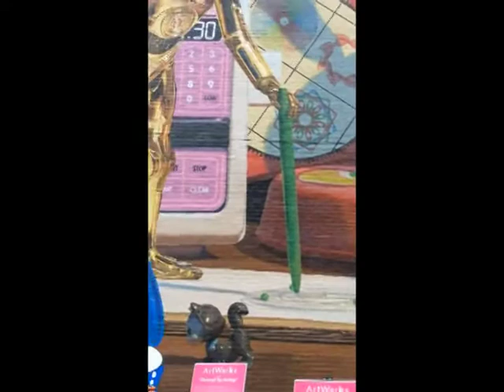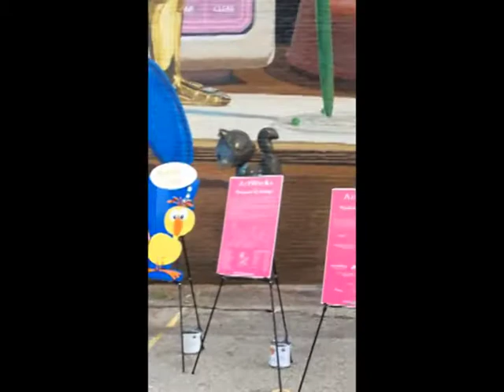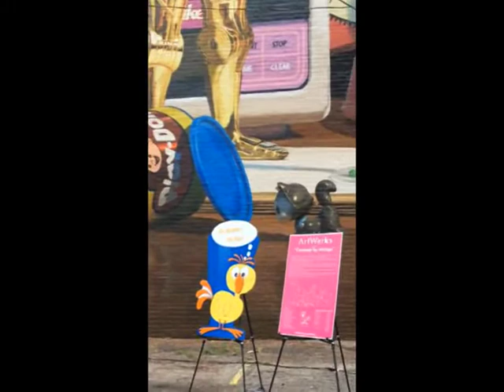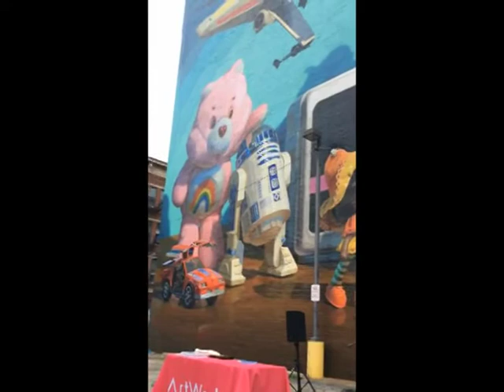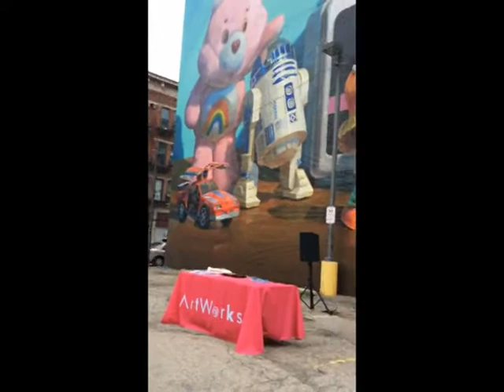Cincinnati Toy Mural dedication speeches, October 2016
A celebration of the Kenner company culture that inspired the creation of the Cincinnati downtown Toy Mural created by Artworks.